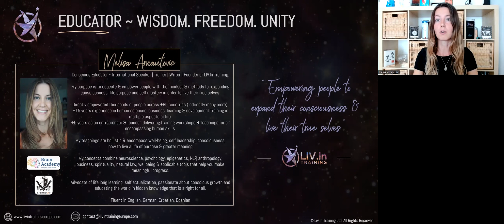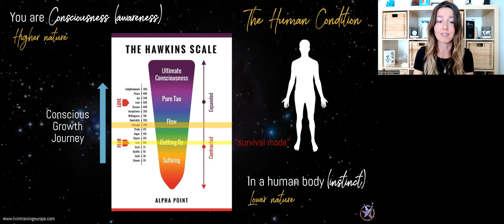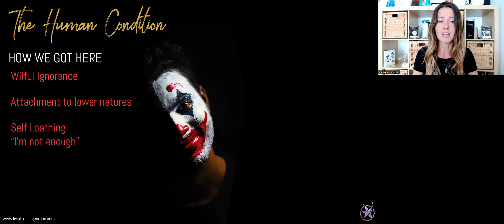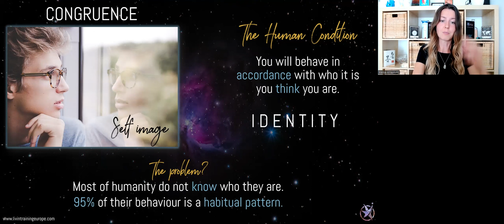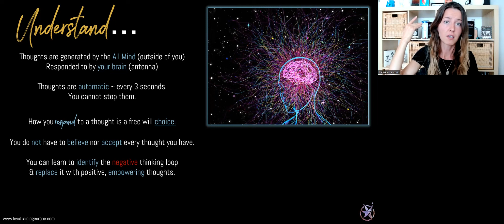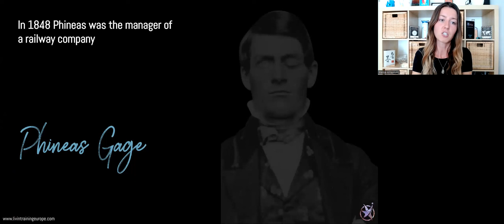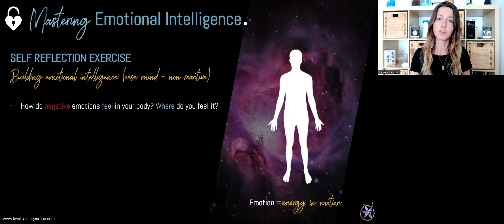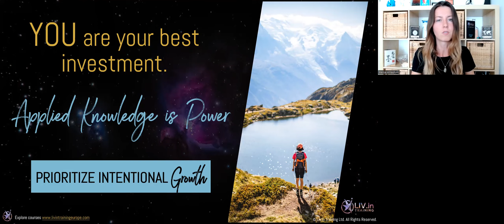Self Mastery Inner Alchemy by Melisa Arnautovic | Convergence FUNL 2 Conference September 10th 2022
Presentation at Convergence FUNL 2 Conference September 10th 2022.
United for Freedom & Focused on Action!